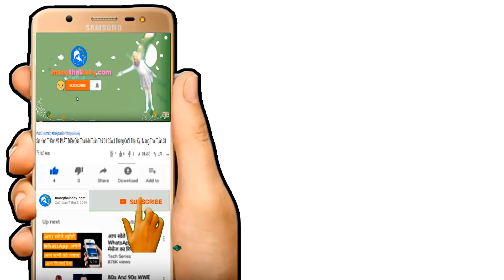✅ Mẹ Bầu Bị Mất Ngủ Ảnh Hưởng Nghiêm Trọng Tới Thai Nhi Như Thế Nào ? MẸ BẦU NÊN XEM NGAY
Kênh mangthaibaby.com xin được gửi tới quý vị và các bạn video nói về việc mẹ bầu trong thời gian mang thai thường xuyên bị thiếu ngủ hoặc mất ngủ nó có ảnh hưởng tới thai nhi ở trong bụng mẹ không và ảnh hưởng như thế nào thì không hẳn các bà bầu nào cũng biết , việc trong thời gian mang thai các mẹ bầu thường xuyên rới vào trong tình trạng mất ngủ thì không phải là hiếm nhưng các bà bầu phải tìm mọi cách để khắc phục ngay trứng mất ngủ để không làm ảnh hưởng lâu dài tới thai nhi trong bụng , vậy trong video này chúng tôi sẽ giải đáp cho các mẹ bầu biết những nguyên nhân chính gây ra mất ngủ ở bà bầu và cách để trị trứng mất ngủ và kèm theo đó là những ảnh hưởng lâu dài của chứng mất ngủ tới thai nhi là gì .